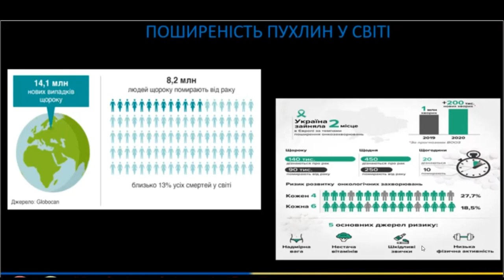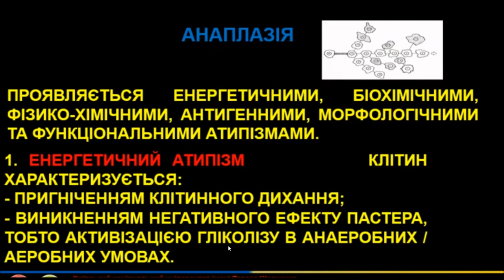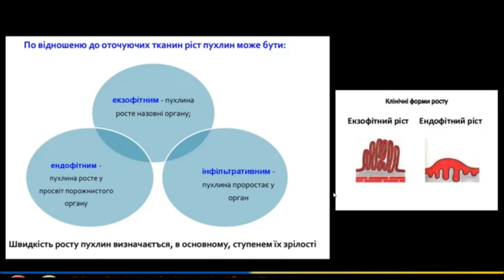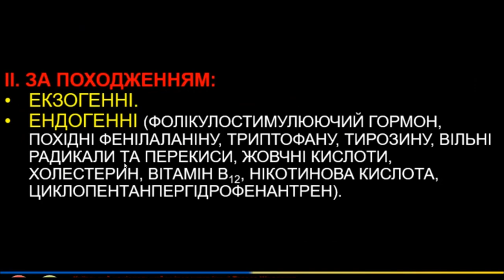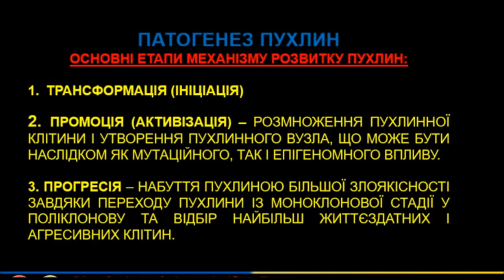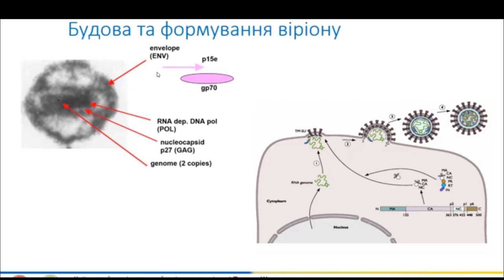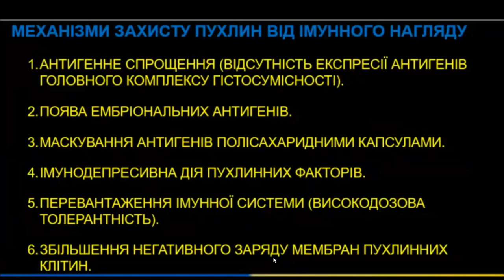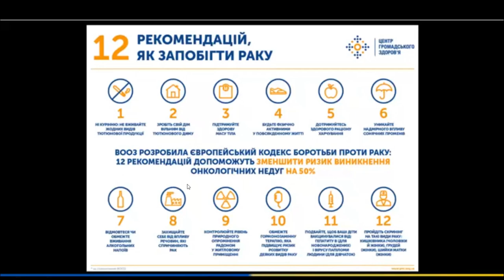ВПЛИВ КСЕНОБІОТИКІВ. ПУХЛИНИ